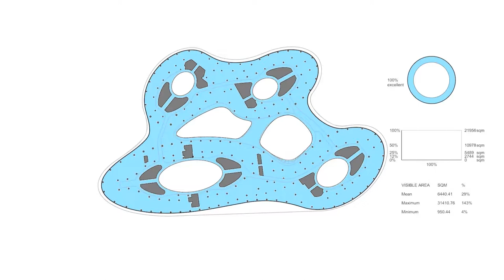Visible Area | Galaxy SoHo, Beijing | Zaha Hadid Architects